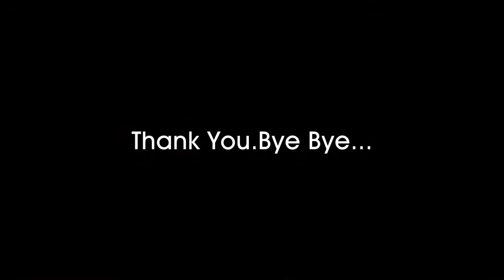So Lonely/The Police Cover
The Police Cover in my room.